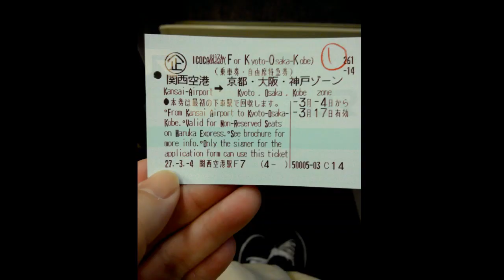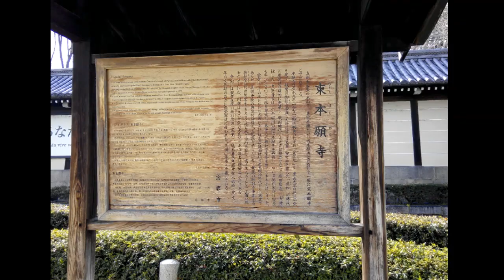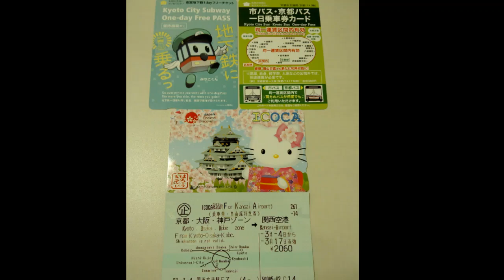20150304京都春遊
20150304京都春遊第一天
備份